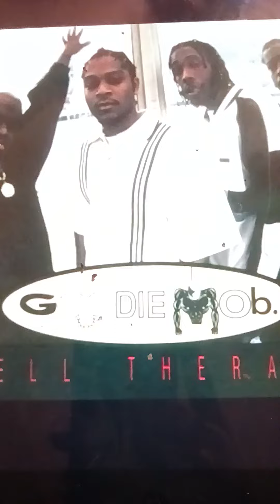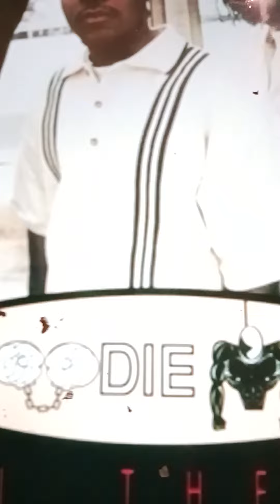H1M / Lil99-" Part 2"